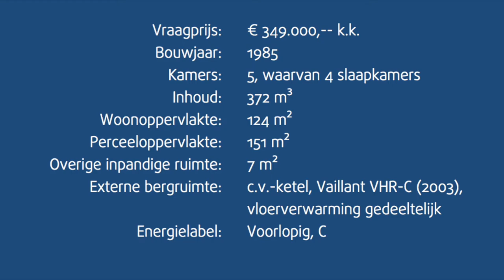Eengezinswoning | Aalsmeer | Eveleens | Makelaar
Rozenhof 34 | Aalsmeer

Verscholen tussen de karakteristieke woningen aan de Hortensialaan, de Hadleystraat en de Ophelialaan, ligt een kleinschalige en besloten woonwijk: De Rozenhof. Zeer in trek bij jonge gezinnen door het besloten karakter, waardoor kinderen op straat kunnen spelen. Op loopafstand ligt een basisschool en kinderopvang, op enkele fietsminuten afstand liggen andere basisscholen. Het winkelgebied van de Ophelialaan en een groot openbaar vervoer knooppunt zijn allemaal eenvoudig te voet of fiets bereikbaar.

Punterstraat 2
1431 CJ
Aalsmeer
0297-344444